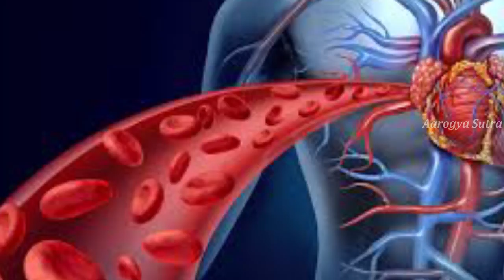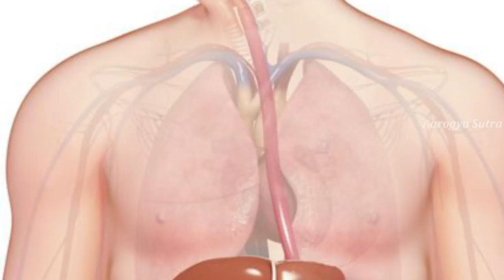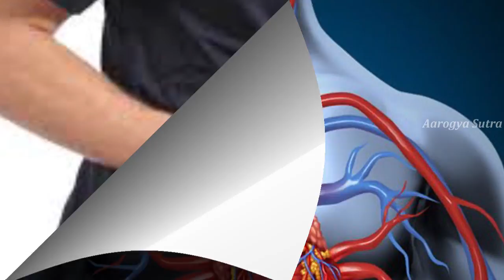మగవాళ్ళు“బొప్పాయి” పండు అస్సలు తినకూడదు.ఎందుకో తెలుసా..? || Papaya For Health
Watch :మగవాళ్ళు“బొప్పాయి” పండు అస్సలు తినకూడదు.ఎందుకో తెలుసా..? || Papaya For Health

Aarogya Sutra